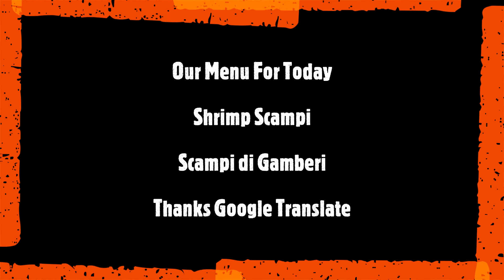Cooking Today With WRHaE #3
Shrimp Scampi